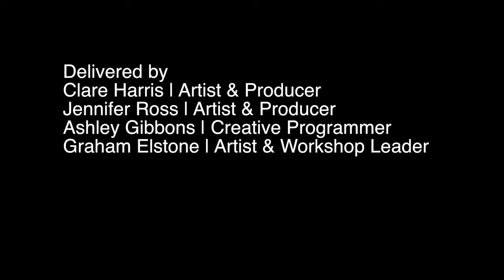Sound+TARDIS HD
Installation created with The Cutting Room and groups of young people in Nottingham. Shown Nottingham Contemporary and Backlit Gallery 2014. Funded by Music Hub, Nottingham.